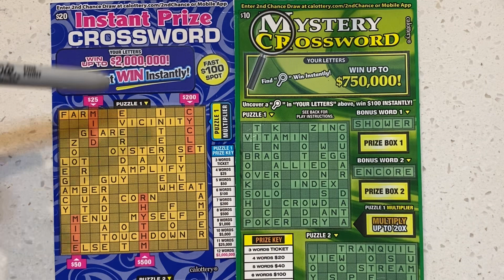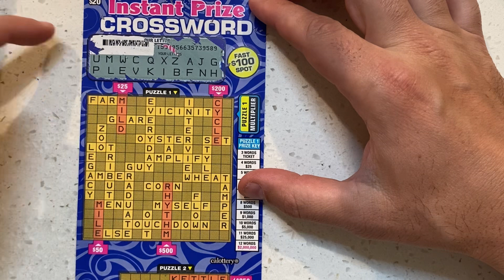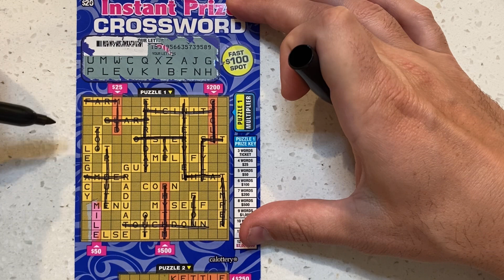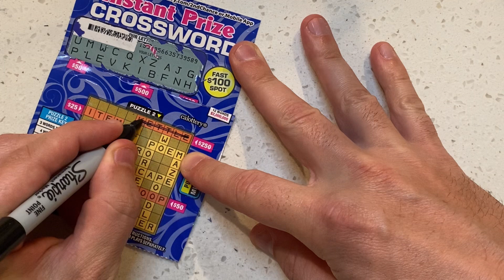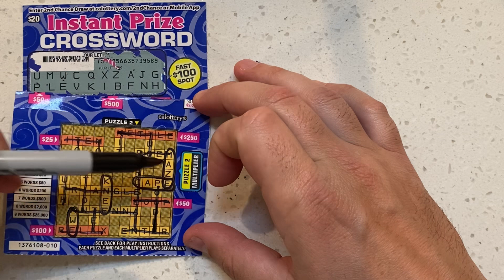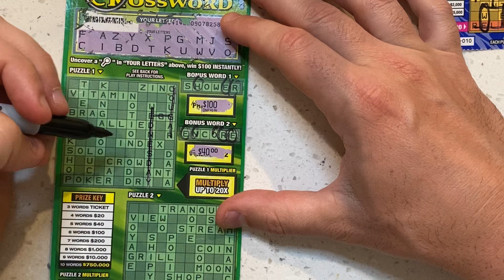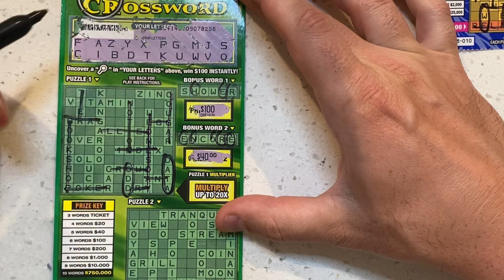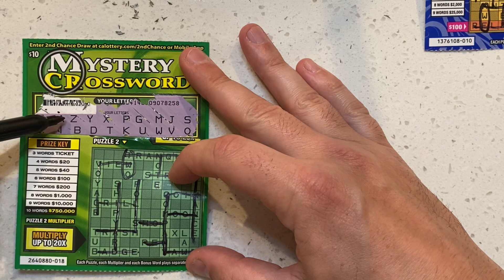Biggest Crossword Scratcher WIN Yet!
Playing one $20 Instant Prize Crossword and one $10 Mystery Crossword!

Odds of winning: 1:3.10 and 1:3.47 (respectively)

Channel PnL (coming in to this video): -$120